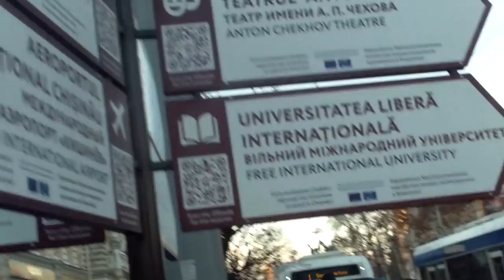A blocat transportul pentru că nu poate ieşi din curte - Curaj.TV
Gheorghe de la Truşeni, municipiul Chişinău spune că s-a adresat repetat primăriilor Truşeni şi Chişinău să-i cureţe de zăpadă drumul ca să poată ieşi din casă cu scaunul rulant, dar de fecare dată e dus cu zăhărelul.
Azi a blocat cîteva minute circulaţia pe bulevardul central pînă au venit poliţiştii. Promite că şi mîine va proceda la fel dacă va trebui din nou să cheme cunoscuţi cu Jeep-uri ca să-l scoată din curte